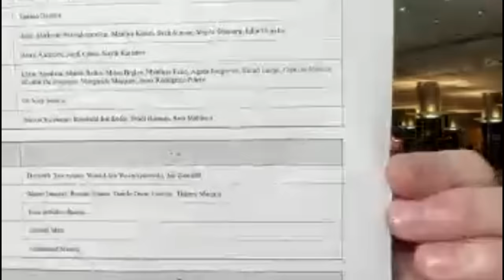Za co Glapiński ma być postawiony przed TS? Witkowski: banknoty 500 zł są wydrukowane za blado!